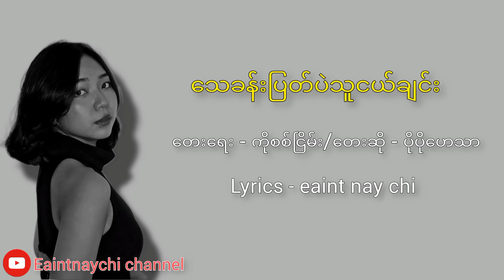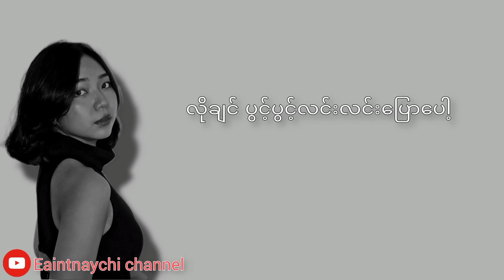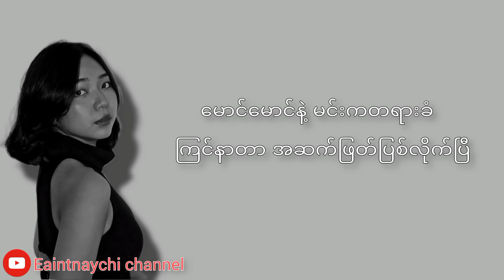သေခန်းပြတ်ပဲသူငယ်ချင်း - ပိုပိုဟေသာ PoPo Hay Htar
ဇာတ်ဝင်သီချင်း (သေခန်းပြတ်ပဲ သူငယ်ချင်း)
တေးရေး - ကိုစစ်ငြိမ်း
တေးဆို  -  Po Po Heather - ပိုပိုဟေသာ
Band    -  Daily Gita Band
Director - Ye Zar Ni (The Next)